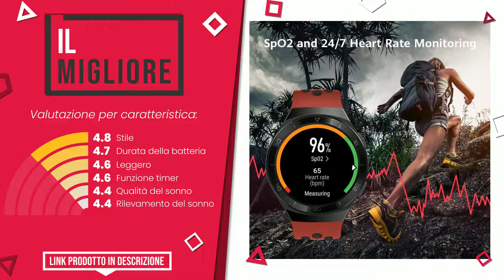Smartwatch economici sotto i 200 euro - Top 4 - (QualeScelgo)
📣 Link 'Smartwatch economici sotto i 200 euro' presenti in questo video:

✅ IL MIGLIORE: HUAWEI WATCH GT 2e Smartwatch, 1.39” AMOLED HD Touchscreen, ...

✅ MIGLIOR RAPPORTO QUALITÀ PREZZO: UMIDIGI Uwatch GT Smartwatch Orologio Fitness Uomo Donna Imp...

✅ IL PIÙ VENDUTO: AGPTEK LW11 Smartwatch Donna Orologio Fitness 1,3” Full Touc...

✅ IL PIÙ REGALATO: Amazfit Bip U Pro Smartwatch Orologio Intelligente Fitness T...

Indice:
00:00 - Intro
00:05 - HUAWEI WATCH GT 2e Smartwatch, 1.39” AMOLED HD Touchscreen, ...
00:32 - UMIDIGI Uwatch GT Smartwatch Orologio Fitness Uomo Donna Imp...
00:57 - AGPTEK LW11 Smartwatch Donna Orologio Fitness 1,3” Full Touc...
01:25 - Amazfit Bip U Pro Smartwatch Orologio Intelligente Fitness T...